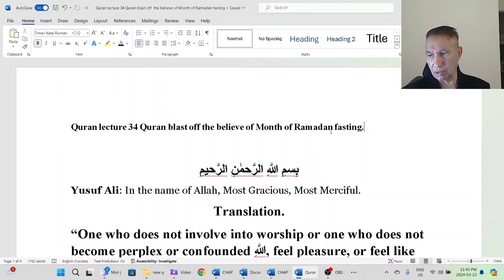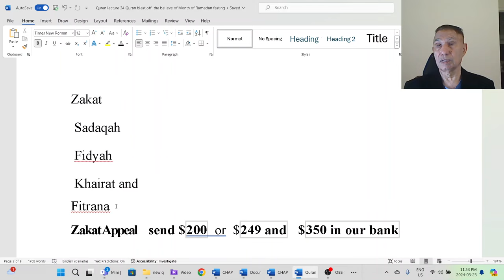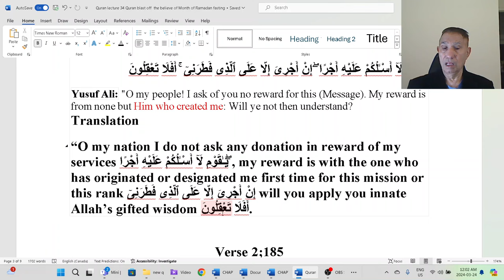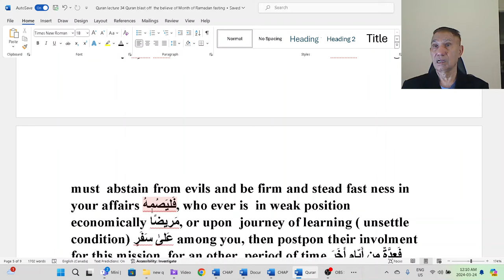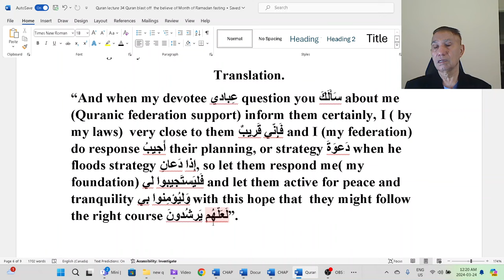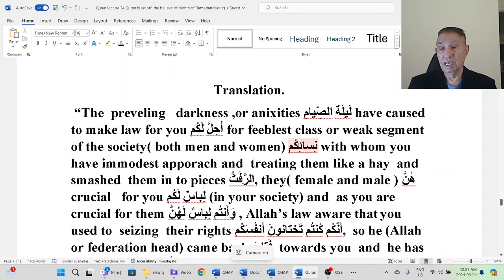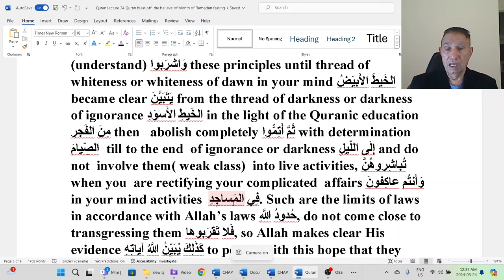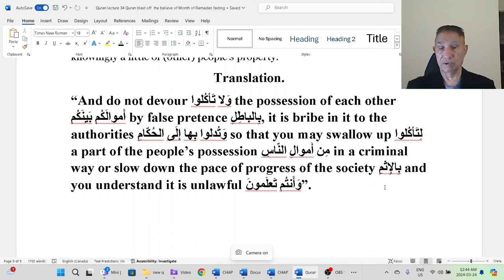Quran Lecture 34 Quran Blast Off the Belief of Month of Ramadan Fasting (Ramadan Special)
Rediscovering the True Interpretation of Ramadan

Join us as we embark on a journey to uncover the true meaning of the Month of Ramadan in Islam in our latest YouTube video. Unfortunately, fictitious and bogus translations of Quranic verses have led to misconceptions about fasting, contradicting the Quranic teachings. In this enlightening discussion, guided by Quranic education, we dismantle these misinterpretations and shed light on the authentic significance of Ramadan.

Don't miss this transformative discussion that challenges misconceptions and offers a path towards a more authentic understanding of Ramadan in Islam.